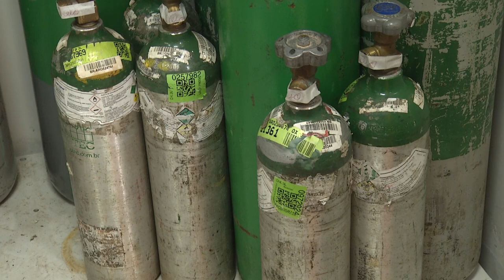Bases do SAMU trabalham na compra emergencial de novos cilindros de oxigênios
Saúde: A busca emergencial se deve a partir da Operação Rarefeito, que investiga a adulteração de gás medicinal por industrial. Praticamente todas as bases do órgão na região eram abastecidos por uma das empresas investigadas pelo GAECO.